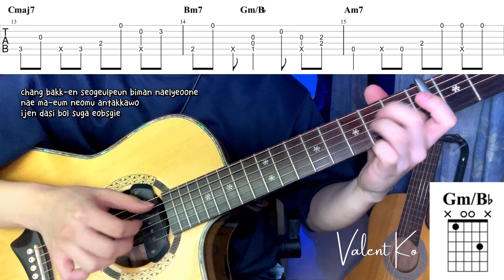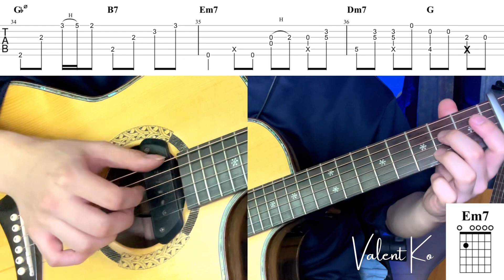Lady In The Rainy Night - Fingerstyle Guitar Tutorial + Tabs + Chords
Hi everyone

Valent arranged and made guitar tutorial for this song

Guitar : Ivan Guitar Studio (IGS)
If you want buy this guitar, you can DM on Instagram @Ivanguitarstudio and

GET FREE UPGRADE with using my
- Free Upgrade Double Backside worth IDR 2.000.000  (Premium Series Order)
- Free Upgrade Plain Maple Backside worth IDR 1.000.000 (Estudio Series Order)

Capo :
G7th Performance 3

Recording tools :
Audio Interface: Midiplus Studio 2 Pro
Microphone : Behringer C2

Pickup System :
1. Rusi Preamp (IGS Steel String)
2. L.R. Baggs Classical (IGS Nylon String)

Support dari kalian adalah semangatku untuk terus berkarya 🙏

Timecodes
0:00 - Preview
1:36 - Slower
4:59 - Closing Speech

Your support is my passion to keep working 🙏